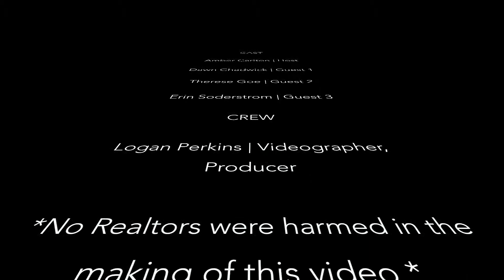Tour What Could Be Ada's Premier Bed & Breakfast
This is our funny, old-timey take on how great this home could be as a bed & breakfast. There is only one motel in Ada and currently, there aren't any bed & breakfasts so this could be a great opportunity for someone who has wanted to own their own bed & breakfast.

"Integrity, dedication and attention to detail; because your experience matters."
About Us:
We are a client-driven real estate team who serves the Fargo, West Fargo, Moorhead, Breckenridge, Wahpeton, Fergus Falls, Detroit Lakes and all areas in between. Our goal is to help home buyers, home sellers and real estate investors achieve their goals with ease. We are always happy to do a home evaluation or educate first time home buyers. Some neighborhoods we specialize in are Eaglewood, Eagle Run, Osgood and Legacy.
Diamond Realty Associates of
Berkshire Hathaway HomeServices Premier Properties